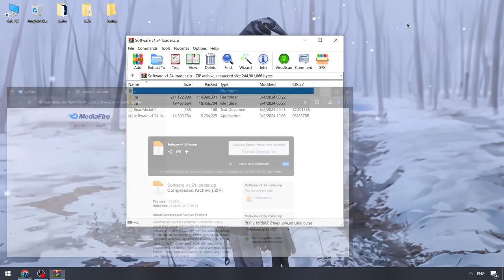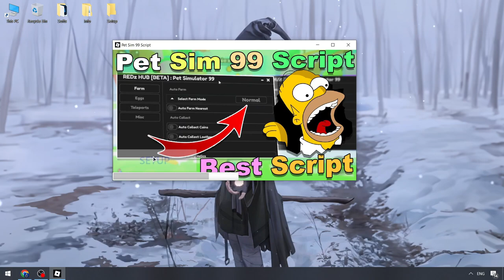PET99 Sim Executor x Roblox Free [Menu] | Pet 99 Sim Script [NEW 2024]